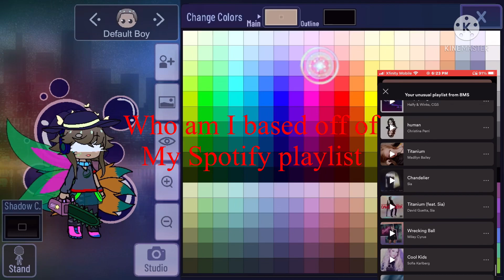Base me off of my Spotify playlist while I’m not posting